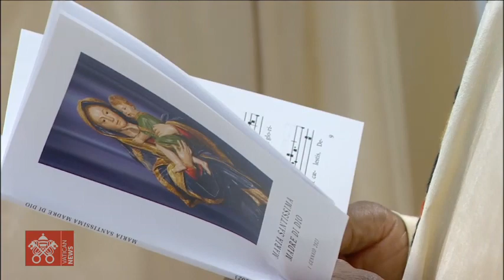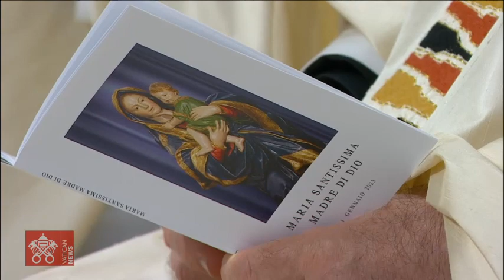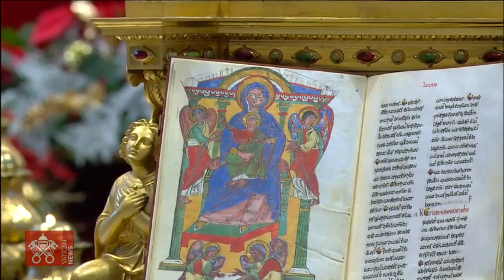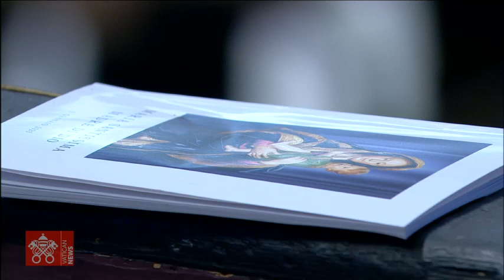01 enero de 2023, Santa Misa en la solemnidad de María Santísima | Papa Francisco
En la Basílica de San Pedro, Santa Misa presidida por el Papa Francisco en la Solemnidad  de María Santísima, Madre de Dios, con ocasión de la Jornada Mundial de la Paz.